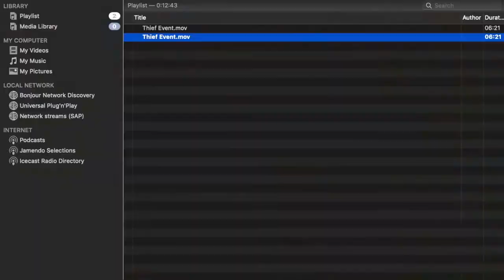The Treasure Outlaws, RoK Yearbook and Queen Tamar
We look into the new event - The Treasure Outlaws, new commander Queen Tamar of Georgia and go through my RoK Yearbook.